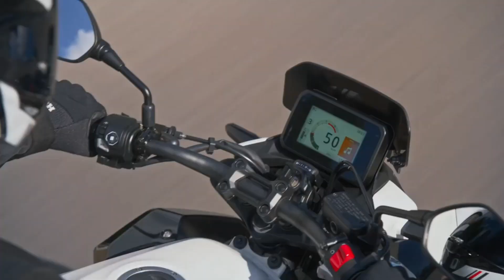NOVA CB650R E CB500 HORNET 2024, ADEUS CB 500F E CB 500X SAÍRAM DE LINHA.